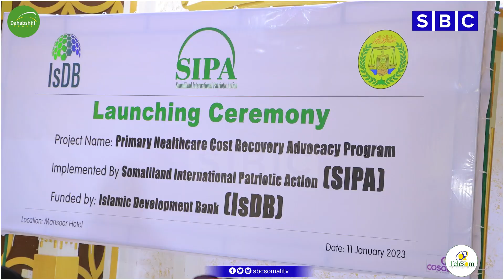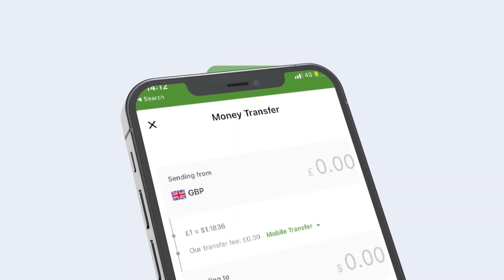XAFLADA DAAH FURKA HAAYADA SIPA IYO MASHRUUCA KA QAYB GALKA CAAFIMAADKA AYAA HARGEYSA KA QABSOOMAY.